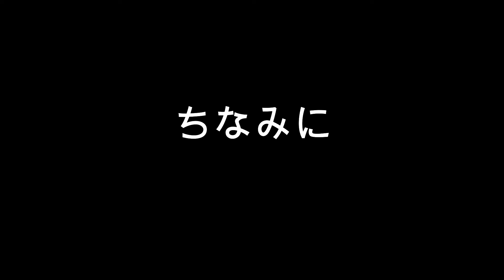沖縄ドライブ 沖縄おススメ観光 古宇利島へ行く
嫁と娘に逃げられた男です。
年末、心を癒すために旅に行ってきました。
宿泊は先日、有吉の冬休み2022で有吉さんが宿泊されていたヒルトン北谷沖縄リゾート。
そして、前々から行きたかった沖縄県の古宇利島へ。
また、古宇利島にあるハートロックも見たい！
とオッサン一人で沖縄に。
※撮影協力に沖縄の友人Fさんにカメラをお願いしました。
古宇利大橋、古宇利島、ハートロックをご堪能下さい。